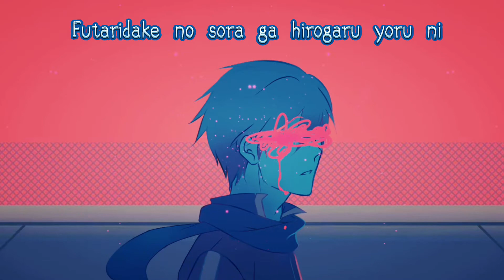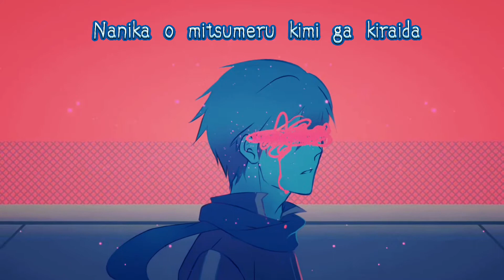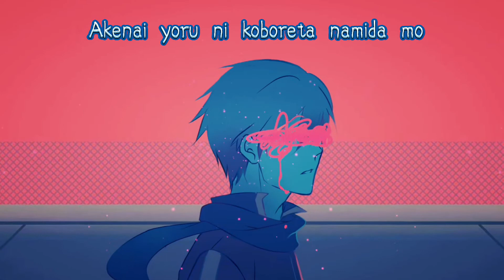[Vocaloid Cover] 夜に駆ける || Yoru ni kakeru - YOASOBI ft Kaito V3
Credits:

- Vocal: Kaito V3 Soft + Whisper

- Song: Yoru ni Kakeru - YOASOBI

- Artwork: by me (KinW147)